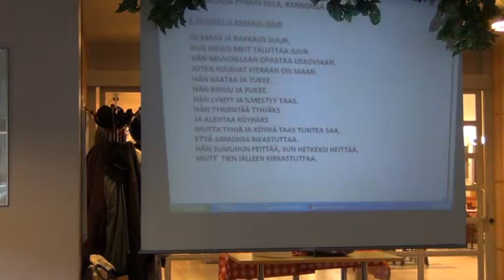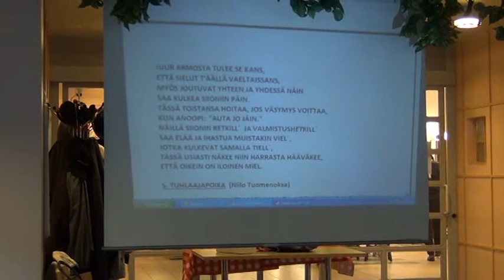Oi armo ja rakkaus suur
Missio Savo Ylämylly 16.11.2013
missiosavo.net